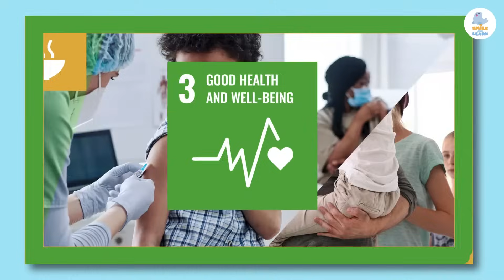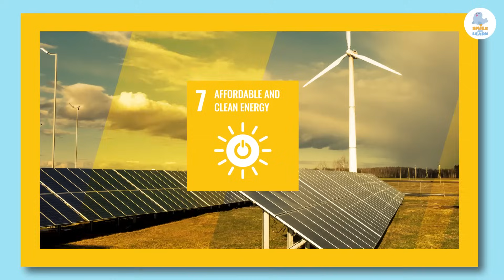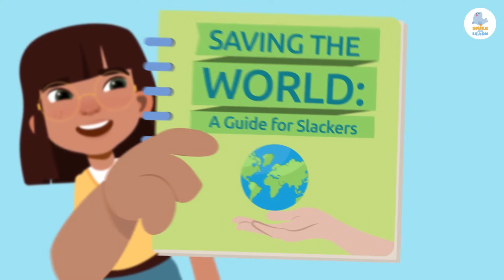SUSTAINABLE DEVELOPMENT GOALS 📑🌍 What are SDGs? 👧👦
Educational video for children in which they will learn what the Sustainable Development Goals (SDG) are. The Sustainable Development Goals are a list of 17 global goals adopted by the United Nations and the countries that make it up. They aim to eradicate poverty, protect the planet and ensure prosperity for all. Each goal has specific targets to be achieved by 2030. They are: ending poverty, zero hunger, good health and well-being, quality education, gender equality, clean water and sanitation, affordable and clean energy, decent work and economic growth; industry, innovation and infrastructure; reduced inequalities, sustainable cities and communities; responsible production and consumption, climate action, life below water, life on land; and peace, justice and strong institutions as well as partnerships to achieve these goals.

This video is a very useful and interesting resource for children. It is perfect for teaching what the Sustainable Development Goals are. It is an excellent video for primary education.